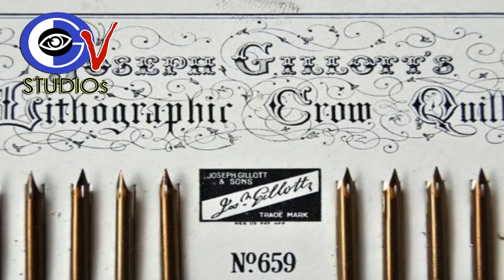Cartoonist M.S.Ramakrishna || Telugu Cartoonist || Indian Cartoonists || SBI Cartoonist ||GV STUDIOs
GV Studios is a News and infotainment Channel, which brings unique and unbiased info with most experience and strong journalism background. The GV studios presents the all type of content like Update News, exclusive Interviews, innovative stories, movie updates, Celeb personality shows and Talks, Live telecast info, Art and Cultural off beats,  Food and Travel Vlogs with high and reliable source.